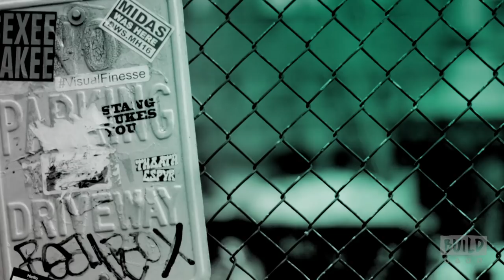Sterling Jerins On The Film, "Daisy Winters"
"Daisy Winters" is about an eleven-year-old girl's unconventional, yet deeply loving relationship with her mother and what happens when this essential mother/daughter bond is harshly broken. Along her journey, including her quest to discover her father, the courageous, resourceful and precocious Daisy (Sterling Jerins) learns about how to embrace every moment with determination and an unrelenting belief in herself.